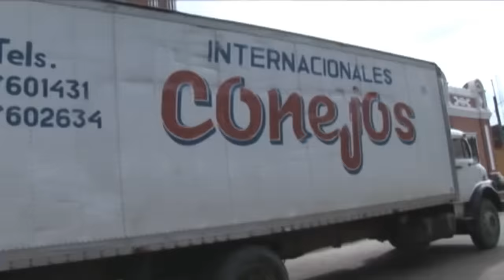Internacionales Conejos - El Mix Mas Chingon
Difosa presenta música de Guatemala con los INTERNACIONALES CONEJOS  interpretando EL MIX MAS CHINGON que se grabara en del DVD BAILANDO Y PASEANDO.